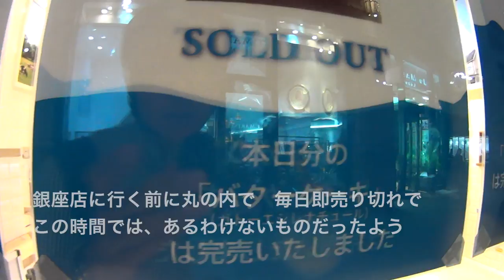友人の神田の会社と銀座 エベレストに行ってきます！274/1000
友人の神田の会社と銀座

2017年4月1日より6月15日までエベレストに行ってきます！登頂まで毎日、毎日、ひたすら動画をUPします。なお、私はプロの登山家でもなんでもなく、さらに山の経験もまったくない、ただのメガネ屋、３児のパパですので、内容も山そのものというよりも、山に辿り着くまでの山と関係ない、他の内容のほうが多くなるかもしれません。（私、メガネ屋なので、毎日のブログの最中には、ほぼ必ず無駄にメガネの紹介もしていきます）　仕事、家庭と大切なもの、色々とありますが、そこをいいバランスで、色々なものを壊さずに、エレベレスト登頂できることを目指します！

エベレストを目指すまで、簡単な今までの自己紹介は

◾️今後の予定

2015年7月ロシアの7サミット エルブルース 5.642m。

2015年末。7サミット アルゼンチンのアコンカグア 6.962ｍ。

2016年6月ペルー ワスカラン 6.768m。

2016年9月ネパール マナスル8.156m 。

2017年4月1日より6月15日アイランドピークを通って、エベレスト8.848m。